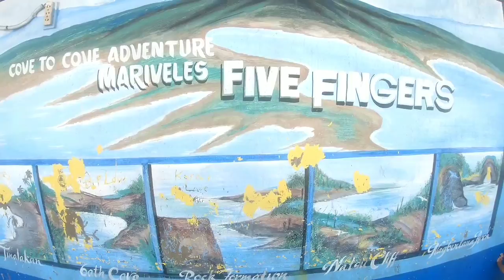Laki Beach + Five Fingers (Mariveles Bataan)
Beach Bumming with Metrobank Family